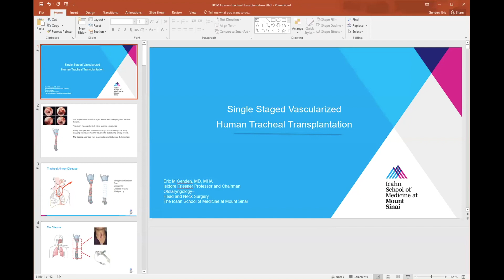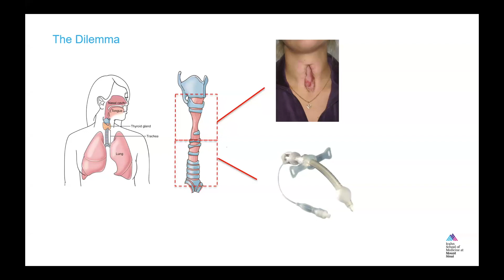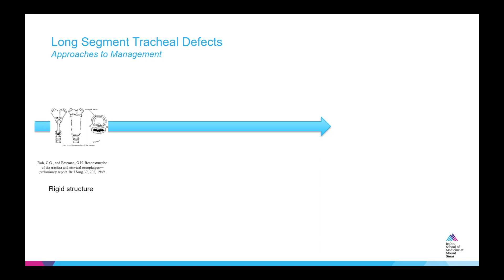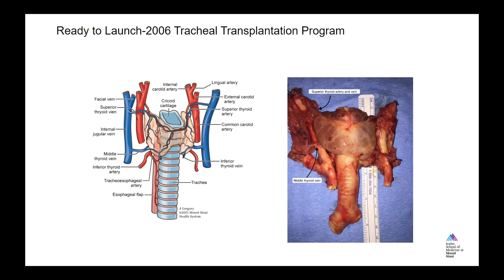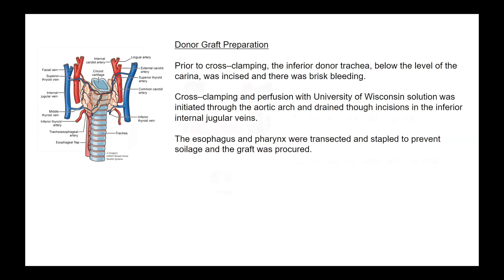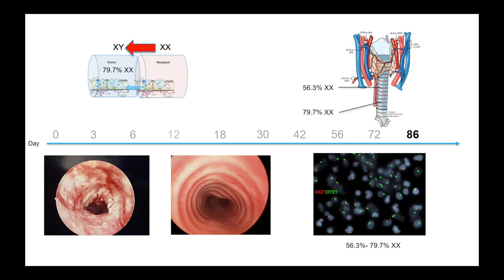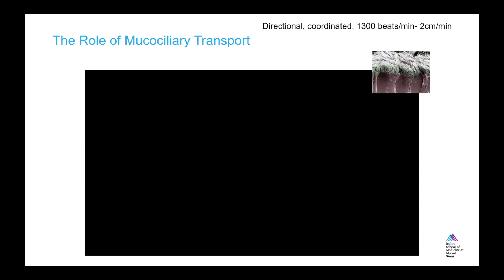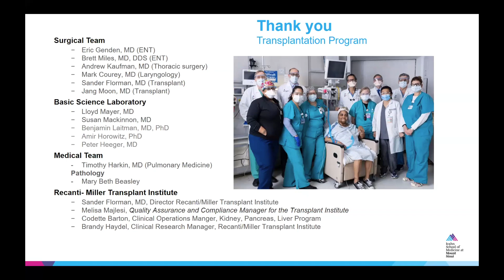Single Staged Vascularized Human Tracheal Transplantation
A Mount Sinai Department of Medicine Grand Rounds presented by Eric M. Genden, MD, MHA, Isidore Friesner Professor and Chairman of Otolaryngology – Head and Neck Surgery, Icahn School of Medicine at Mount Sinai